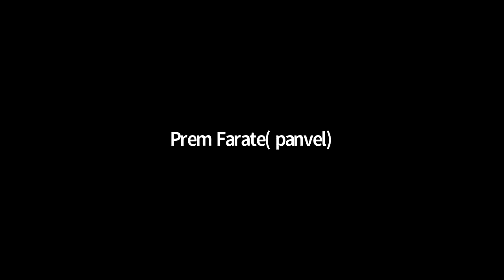ZEAL XI JULY BATCH PHYSICS LECTURE BY IIT FACULTY SUMIT SIR 19.01.21